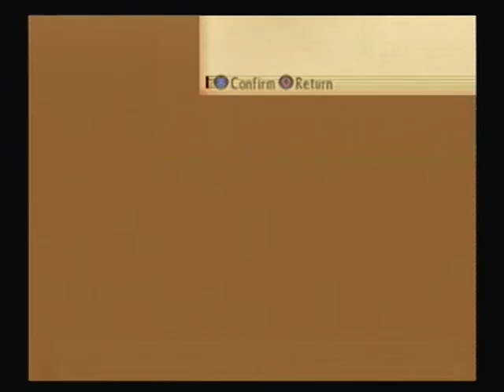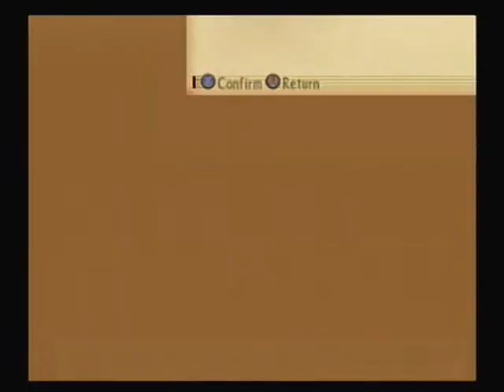Tales of the Abyss - Van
*Spoilers*

Info:

Tales of the Abyss (PS2)
Normal Difficulty

Preperations:

Luke LV 69
HP: 4481
TP: 410
WEAP: Key of Lorelei
BODY: Fonic Mail
HAND: Fonic Bracelet
OTHER: Fonic Helm

Tear LV 68
HP: 3817
TP: 452
WEAP: Fonic Rod
BODY: Rare Guard
HAND: Silk Gloves
OTHER: Tear's Pendant

Jade LV 68
HP: 4150
TP: 452
WEAP: Fonic Lance
BODY: Fonic Robe
HAND: Rare Bracelet
OTHER: Mysic Symbol

Guy LV 68
HP: 4190
TP: 432
WEAP: Fonic Blade
BODY: Brigandine
HAND: Iron Bracelet
OTHER: Rare Helm

to celebrate the release of the 3DS version :D